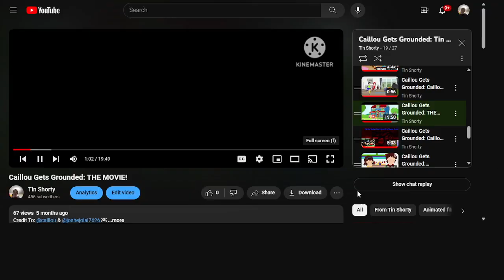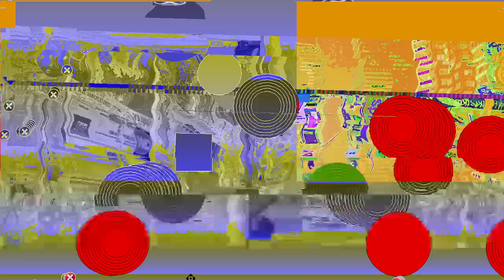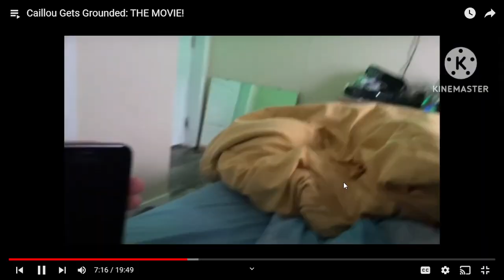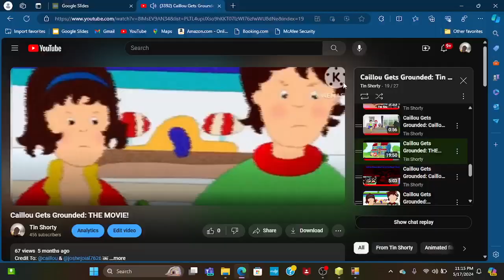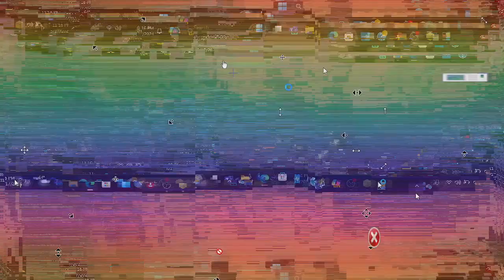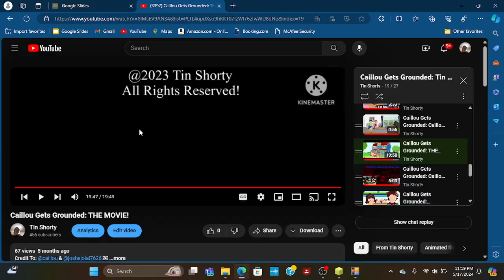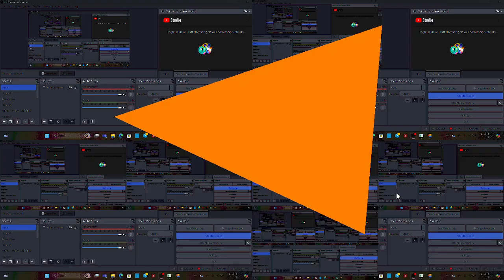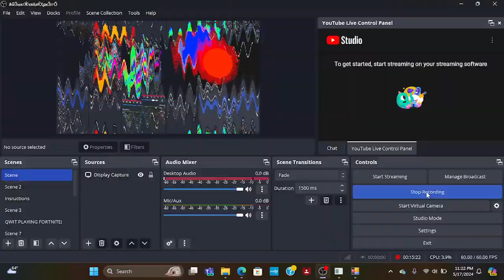6 Malwares Destroyed My Movie!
Credits: @joshejoial7626
Safety Malwares By: panzoka2